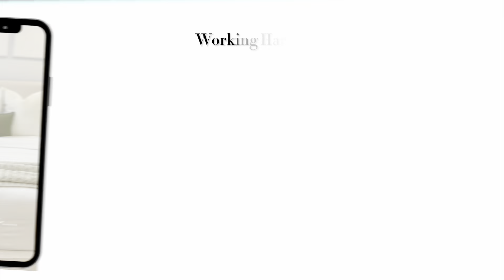House to Home: Dining Room Update- Going For Luxury Modern Organic on a BUDGET!!!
Hey y’all!!! We found a dining room table and cabinet and I completely forgot to share it with yall! So, here goes a flashback because I did get some footage from when we moved the furniture in!

Because I love to track progress- Sub count: 544

TAGS that describe the vibe: home vlog, new home decor, home decor haul, bedroom inspiration, home decorating ideas, interior design, home renovation, house to home, love for decor, home makeover, decorating tips, lifestyle vlog, shopping haul, home office,home decor, wellbeing, soft lifestyle, cozy, home vlog, luxury haul, Amazon haul, Home Goods, Marshall’s, RH, CB2, living room updates, home styling, interior design, furniture haul, living room decor, luxury home finds, budget finds, frugal, saved